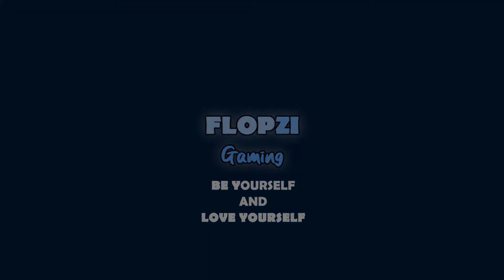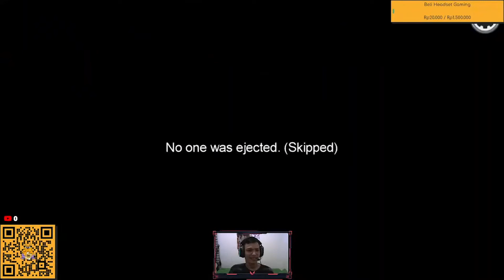2 BLUNDER IMPOSTOR NGAKAK | 【AMONG US INDONESIA】(Livestream Replay)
Dalam 1 game langsung terjadi 2 blunder wkk

Gear :
- Mouse Cougar Minos XT
- Headset Dareu EH925